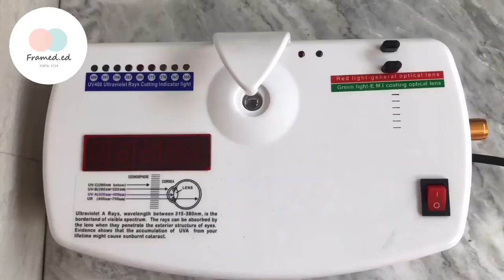รีวิวแว่นกรองแสงเด็ก Londoneye KD02